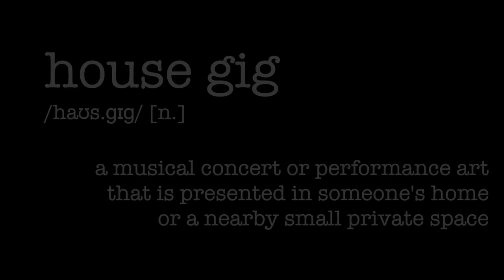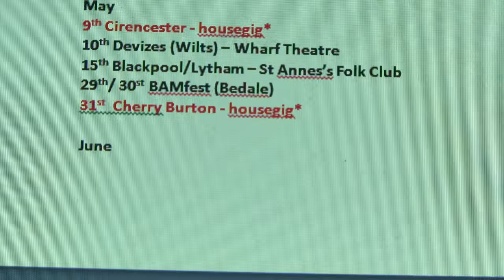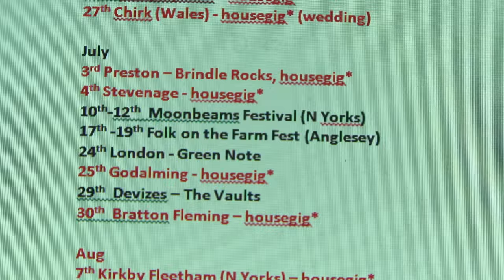House Gigs - A Documentary (Pitch)